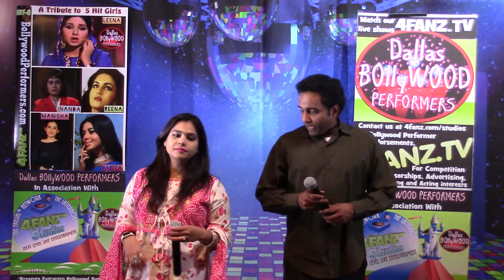Jo Humtum Chori Se by Debashree Das and Rizwan Syed